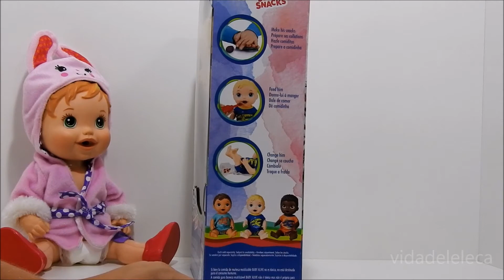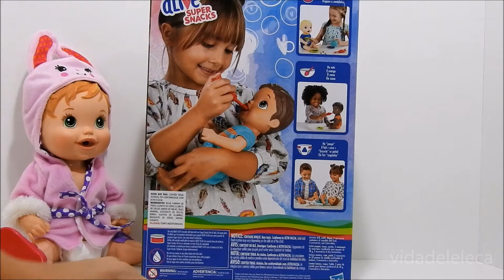Nova Baby Alive Luke Boneco menino! Snackin Luke Meu Primeiro Filho Luke Comiditas Divertidas Pt Br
Olá pessoal, este vídeo mostra o novo boneco da Baby Alive, o Luke Meu Primeiro Filho!!! Isso mesmo um boneco menino!!! Muito lindo!!! E ele ainda come e faz cocô!!! Muito legal!!! Vem ver!!!

Hello everybody, this video shows the new Baby Alive doll,Snackin Luke My First Son !!! That's right, a boy doll !!! Very beautiful!!! And he still eats and poops !!! Very cool!!! Come to see!!!

Hola a todos, este video muestra el nuevo muñeco de Baby Alive, el Luke Comiditas Divertidas !!! ¡Eso mismo un muñeco niño !!! ¡Muy lindo! ¡Y él todavía come y hace caca! ¡¡¡Muy bueno!!! ¡¡¡Venga ver!!!